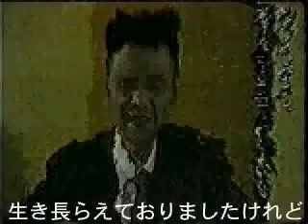よこいさん (YOKOI-SAN)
故)横井庄一さんの当時の音声を、音楽が横田信一郎さんで映像が寺田創一氏で1999年にアレンジ＆リミックスした作品。
故)横井 庄一（よこい しょういち）さんは、元日本兵で太平洋戦争終結から28年目にグアム島で地元の猟師に残留日本兵で発見された。